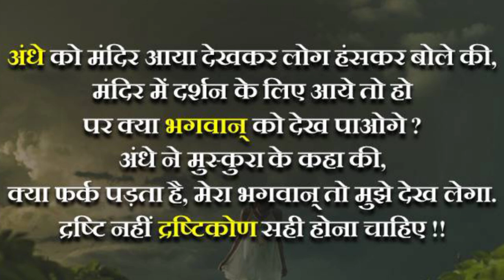दृष्टि नहीं दृष्टिकोण सही होना चाहिए ! RC motivation true line !